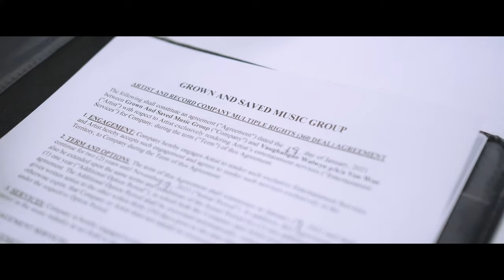Von Won ft. Dulo "Yes Jehovah" Music Video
Von Won ft Abdul Dulo Rasheed
"Yes Jehovah" Music Video
Album: Gospel Rapper
Label: Grown And Saved
Producer: Austin Taylor
Engineer: Brandon De La Garza
Director: Jesse Vasquez of HIS Elect Media